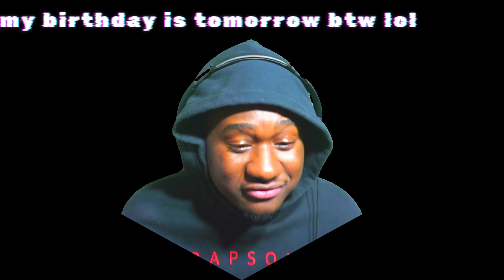WE HIT 1K SUBSCRIBERS!